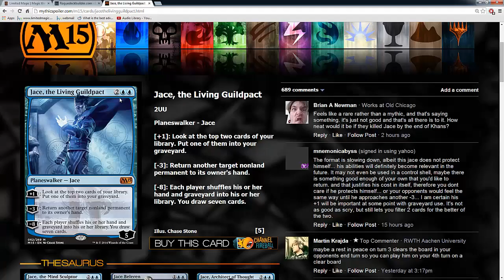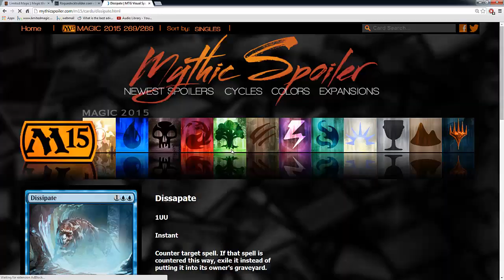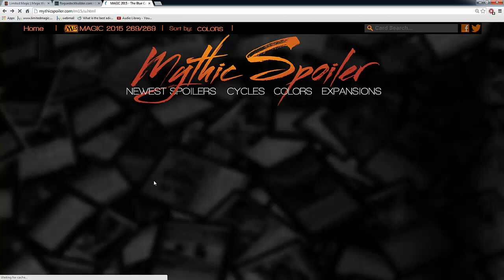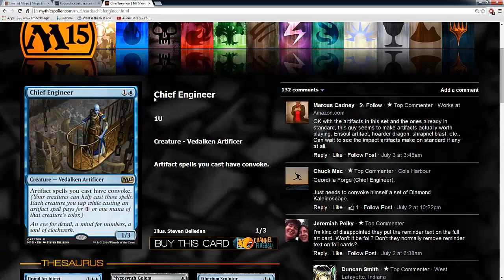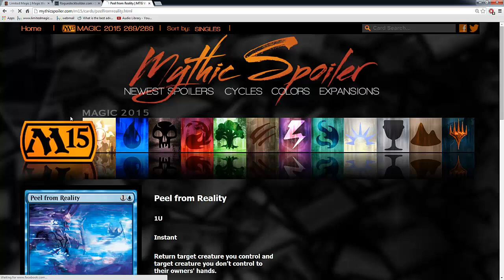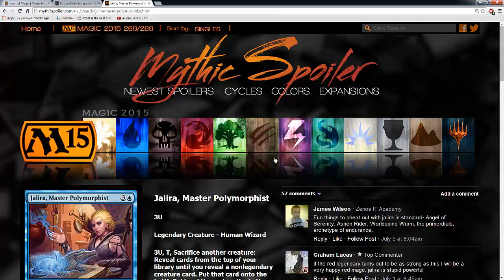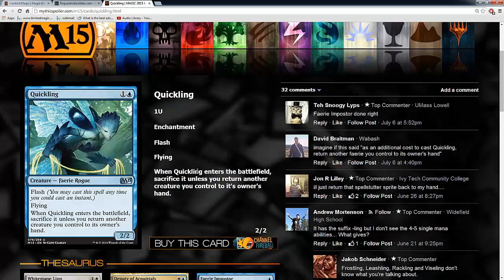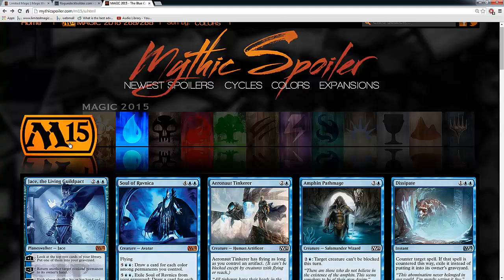Magic: the gathering Core set 2015 - Blue Review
Featuring Cory from Limited Magic and Kevin from Roguedeckbuilder discuss and review M15 Blue.

Kevin's Top 3 Favorite Blue Cards:

Aetherspouts
Chasm Skulker
Chief Engineer

What is your list?